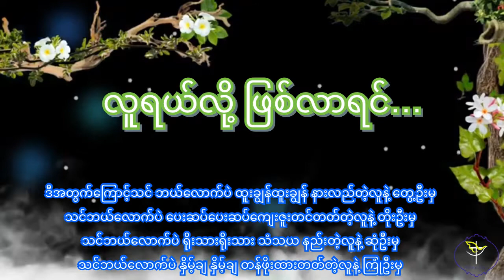💁‍♂️လူရယ်လို့ဖြစ်လာရင်••••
##Kindly Credit to Original Uploader!
##HOLISTIC DIARY